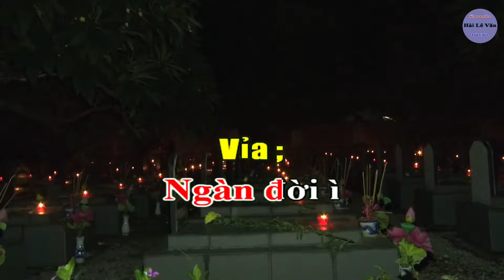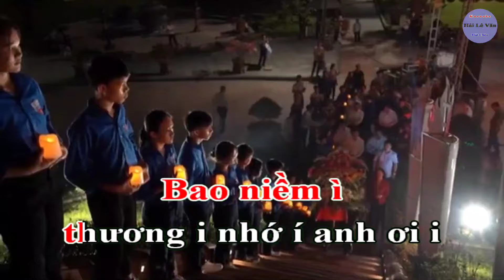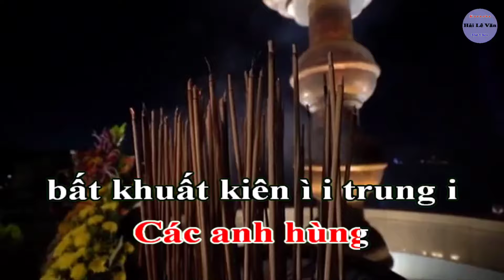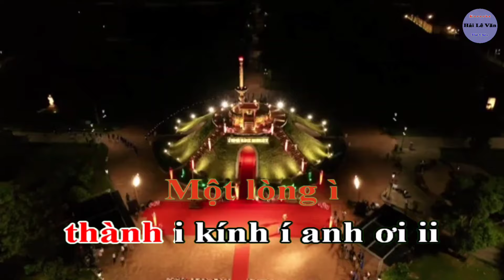Karaoke Hát Chèo 27/7 ; Tiếng Hát Tri Ân Anh Hùng Liệt Sỹ Dương Ngô Hồng _ SL : Dương Thị Tỉnh _ DX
Karaoke hát chèo ngày 27/7 ; Tiếng hát tri ân anh hùng liệt sỹ Dương Ngô Hồng
Soạn lời ; Dương Thị Tỉnh
Điệu du xuân
Ngàn đời ì
ghi nhớ í công ii ơn ,
ơi ới ai ơi
Anh hùng liệt sỹ
hy sinh chiến ì trường ...
Nhớ lắm anh
Dương Ngô Hồng ì i ơi
i ì i i í i i ...
Anh hy sinh rồi ì ,
toàn dân rơi lệ
nước i mắt í sầu đau i
cũng vì đất i nước i i
nỗi niềm ì mơ i ước
Quyết một lòng
với Đảng với ì i dân
i ì i í i i ì ...
Chiến trường ì
nơi i ấy í khói bom i
Chiến í i tranh mịt mùng
Hy sinh tất cả
cho i nước í phồn vinh ii
Một lòng ì chung i hiếu i i
Nghĩa tình ì son i sắt
Nơi chiến trường
anh đã hy ì i sinh i
Bao niềm ì
thương i nhớ í anh ơi i
Chiến í i tranh
anh góp phần
ghi công để lại ì
xương i máu í ngày nay
Anh nằm ì nơi i ấy í i
Chiến trường ì xa i vắng
Trong nắng vàng
sắc thắm mùa ì i thu i
Tượng đài ì
tưởng i nhớ í tri ân i
Bóng í i anh đã i về
nghĩa trang xum họp
Cùng i với í toàn dân i
Ân cần đồng i chí í i
Vui mừng ì khôn i siết
Các anh hùng
bất khuất kiên ì i trung i
Một lòng ì
thành i kính í anh ơi ii
Nén í i hương trân i thành
chấp tay khấn nguyện
Chúc i phúc í cầu linh
Yên bình ì siêu thoát í i
Tháng ngày ì nghe gió hát
với đồng đội
vang mãi ngàn ì i năm i
i ì i i í i ì ...